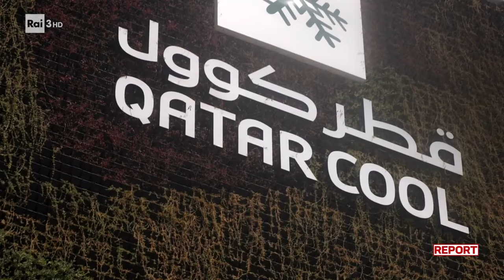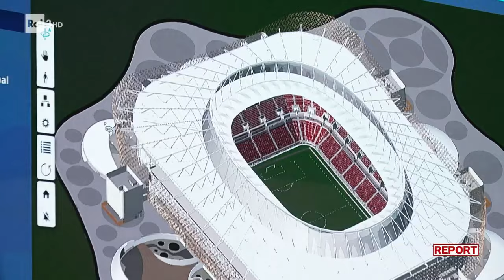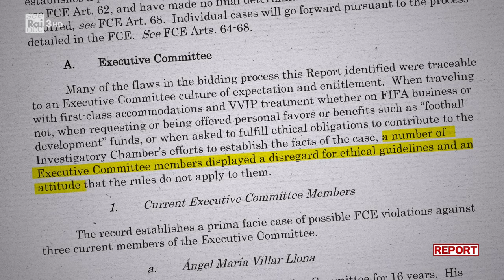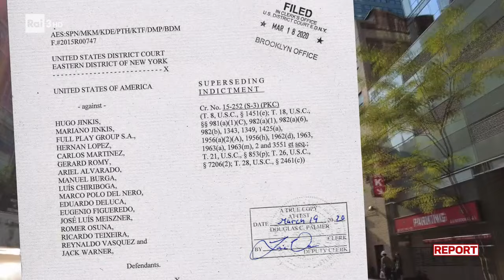Il miraggio dello sceicco - Report 14/11/2022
- Di Daniele Autieri, da Report del 14/11/2022. A pochi giorni dal calcio d'inizio dei Mondiali Fifa che si terranno in Qatar, un coro di polemiche si solleva da tutto il mondo. Report racconta lo sfruttamento dei lavoratori, le ipotesi di corruzione, le infiltrazioni criminali, i giochi della grande finanza internazionale, la sfida geopolitica globale attorno questo evento internazionale.